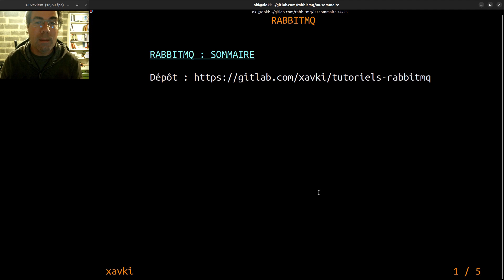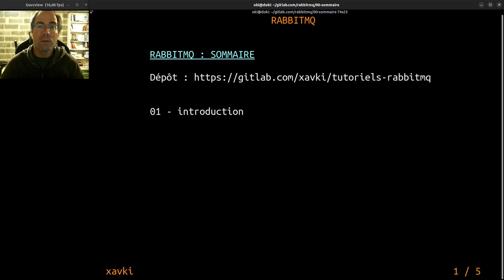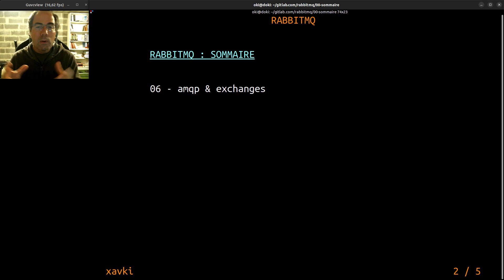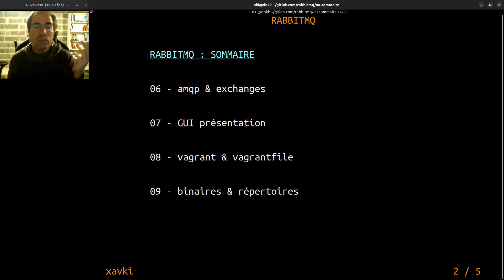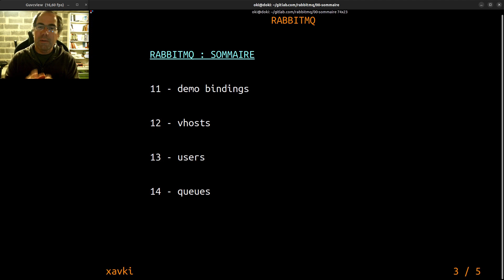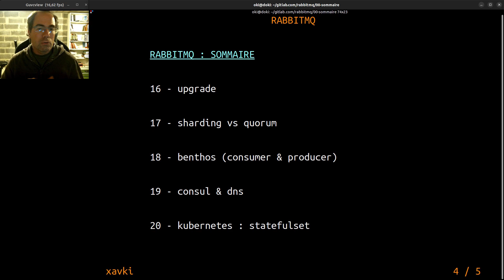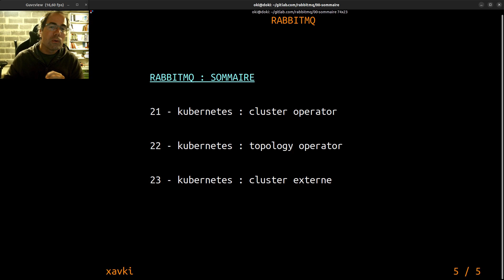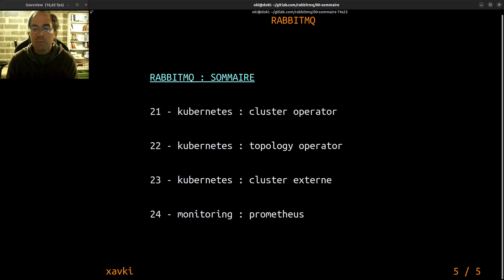RABBITMQ - 00. Sommaire & Tutoriels